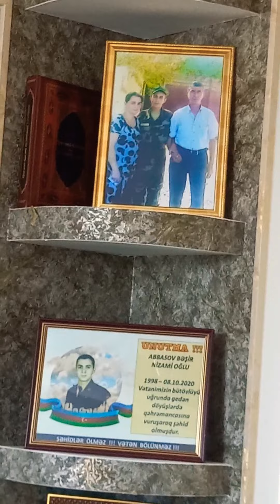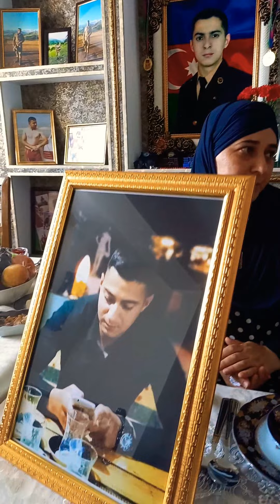Taniyaq və tanidaq: Şəhid Abbasov Bəşir Nizami oğlu ( 22.07.2021 ) Cənnətdəki ilk doğum günü.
Quba sakini Şəhid Abbasov Bəşir  Nizami oğlunu  .22 .07 .2021  Cənnətdəki  ilk doğum günündə  ailə  üzvləri  ilə  böyük hörmətlə yad edərək , aniriq . Ruhun şad olsun .